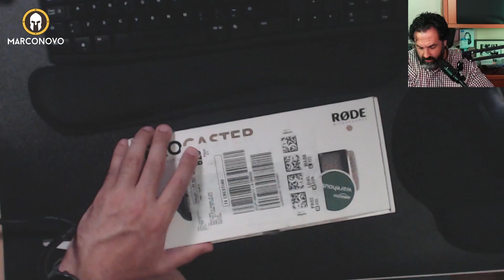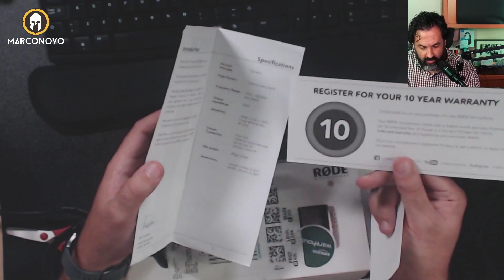Unveiling Audio Excellence! Rode Procaster Unboxing and Try Out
Welcome, audio enthusiasts! Today, we're delving into the world of premium sound with the Rode Procaster. Join us as we unbox this audio marvel and put it to the test in our latest video. Elevate your listening experience and discover why the Rode Procaster is a game-changer for content creators and audiophiles alike.

Key Features:

Professional-grade broadcast sound quality
Superior off-axis rejection for pristine recordings
Robust all-metal construction for durability
Effortless setup for instant audio enhancement
🌟 Why Choose Rode Procaster?
Explore the unparalleled audio clarity and reliability of the Rode Procaster. Unbox with us as we reveal the craftsmanship and dive into a hands-on trial to showcase its capabilities.

🔥 Highlighted Keywords:
Rode Procaster, Unboxing, Try Out, Professional Audio Gear, Broadcast Sound Quality, Content Creation, Audiophile, Microphone Test, All-Metal Construction, Audio Enhancement.

Rode Procaster, Unboxing, Try Out, Audio Gear, Sound Quality, Content Creation, Audiophile, Microphone Test, All-Metal Construction, Audio Enhancement, Podcasting Equipment.

🎁 Explore more audio wonders in our playlist: [Audio Tech Playlist Link]

Thanks for joining us on this sonic adventure, and get ready to experience the brilliance of the Rode Procaster! 🎙️🎧✨

Wanna know which tool I use to create my intro, outro, and section videos?

Wondering which tool I use to create my thumbnails? Canva, of course, you can try it